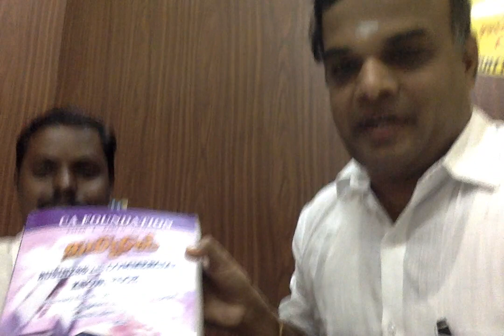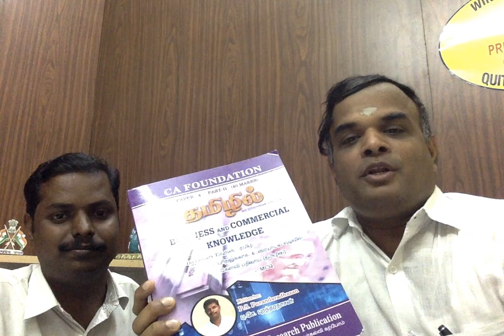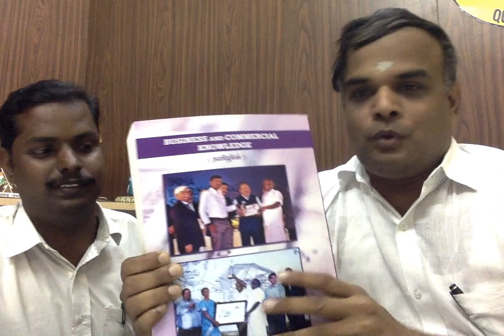My Student becomes an Author - Mr.P.S. Purandaradhasan